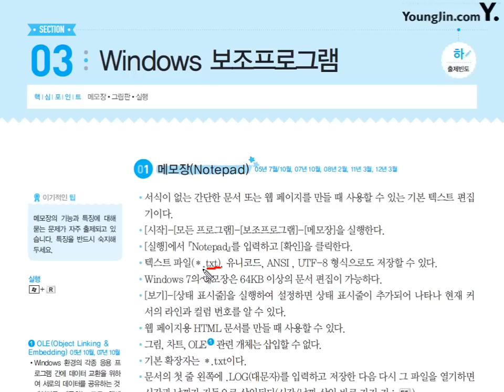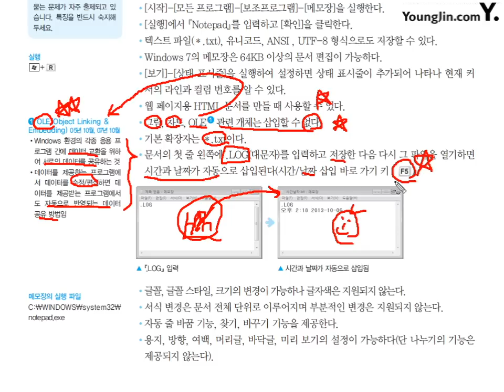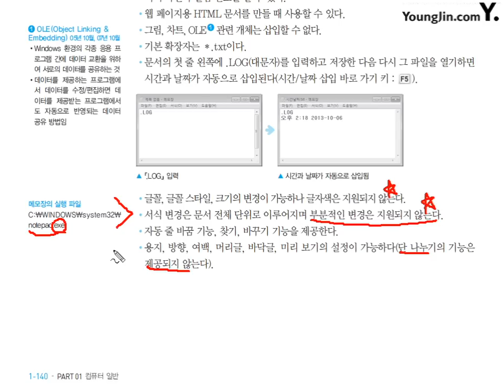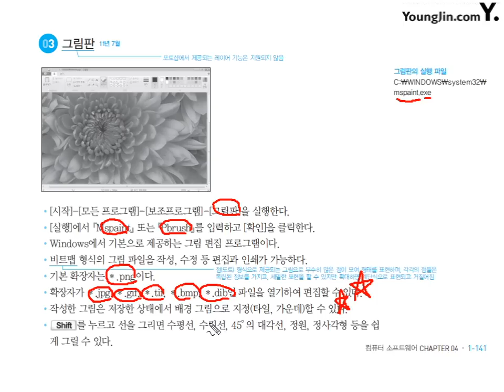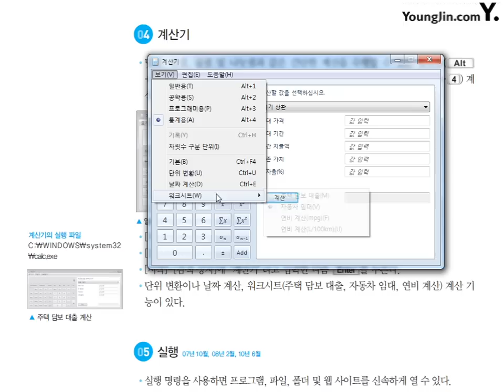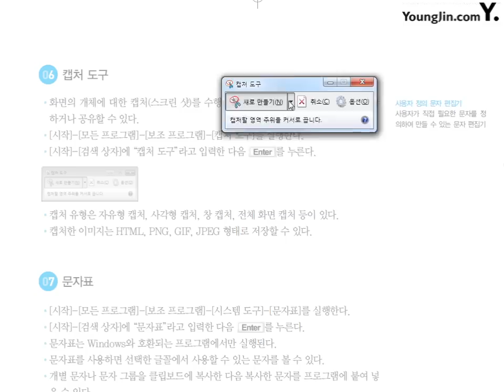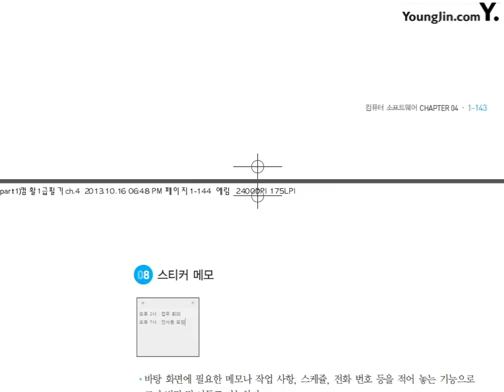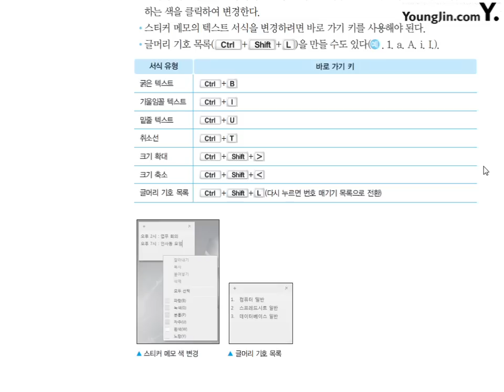04 [컴퓨터일반] Windows 보조프로그램